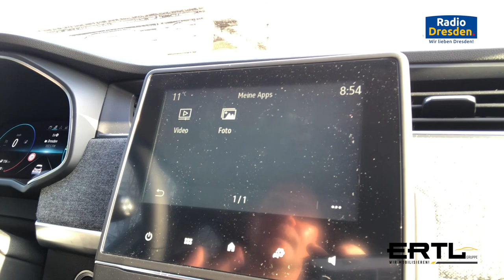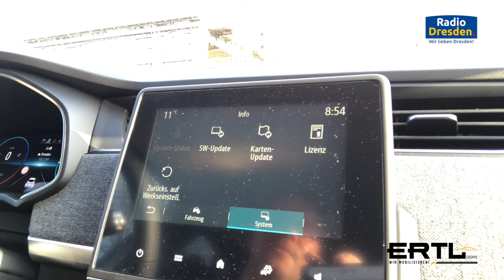e-Mobilitätswochen Tag 5 - Das Multimediasystem